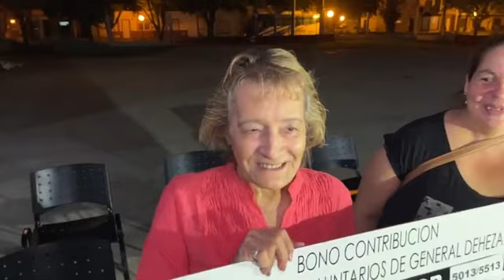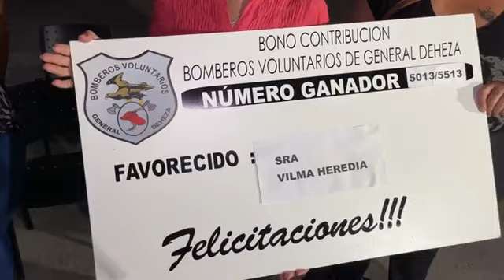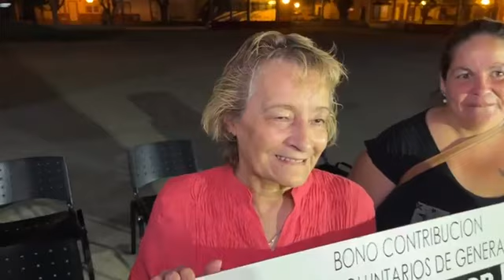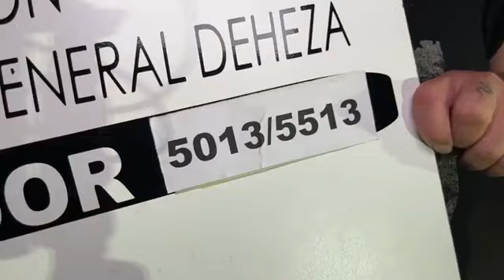GENERAL DEHEZA: Entrega de una moto y un terreno a los ganadores del BONO CONTRIBUCIÓN 2022.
BOMBEROS • La comisión directiva hizo entrega de una moto y un terreno a los ganadores del BONO CONTRIBUCIÓN 2022, en los próximos días lanzarán el bono 2023, el premio mayor será un terreno en Villa del Dique. Imágenes de Radio Vos en directo.
🎤 Vilma Heredia • Ganadora del terreno en Barrio Solares del sur (Bono contribución 2022).